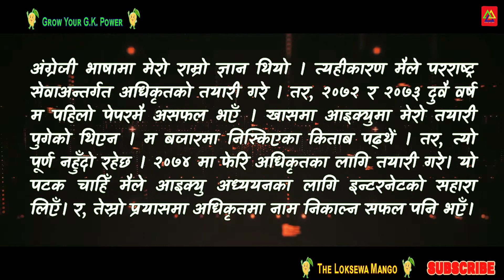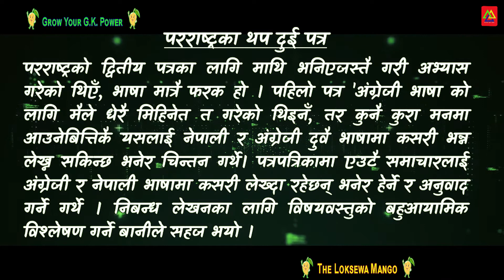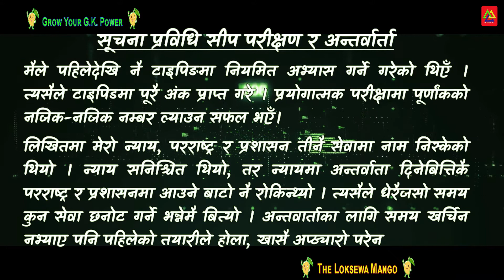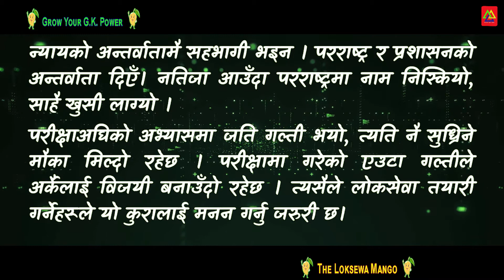Loksewa online |लोकसेवा परिक्षामा उत्तरलाई प्रभावकारी बनाउने तरिका | PART 2 | Loksewa GK | SMART GK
This video is related to exam tips and tricks.,
लोकसेवा परिक्षामा उत्तरलाई प्रभावकारी बनाउने तरिका,
 Loksewa online tayari, Loksewa online class, loksewa online form,
general knowledge
general knowledge 2019
current gk
loksewa vacancy
gorkhapatra loksewa